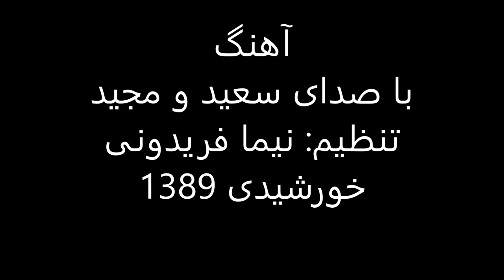آهنگ با صدای مجید و سعید تنظیم نیما فریدونی 1388